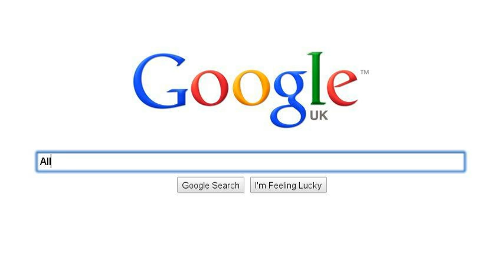Past Horizons Archaeology - All you need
Looking for a project around the world?  Looking for the latest news and articles, opinions and announcements?  Looking for the best tools and equipment?  Looking for videos, advice and more?
Look no further than Past Horizons, the Archaeology site with you in mind.